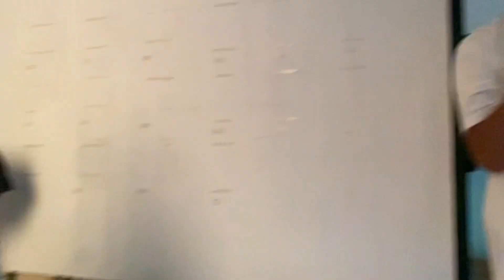Ahmad Aliff | PCT274 Assignment